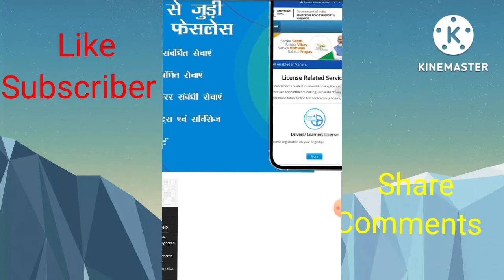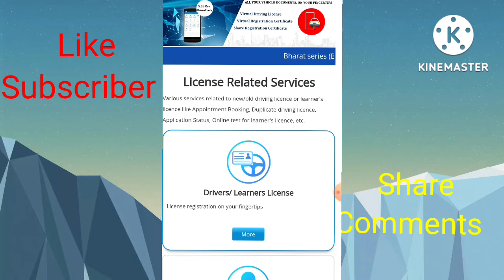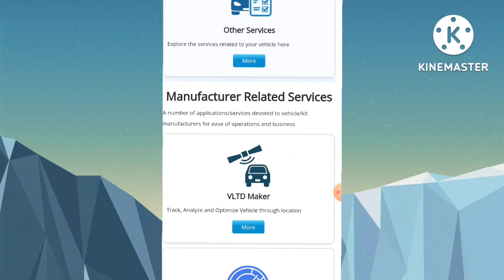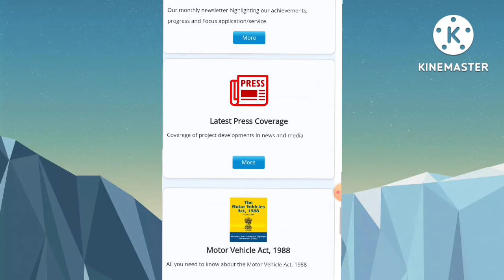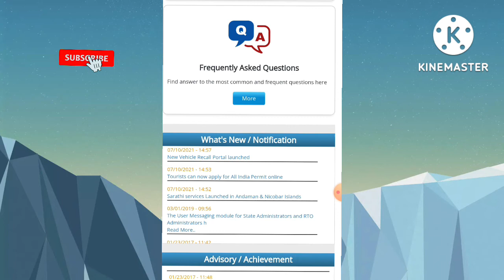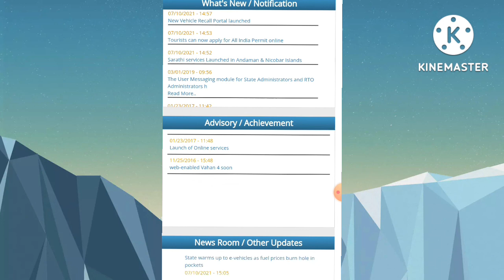Driving licence new Update 2022/ naye rules RTO services and faceless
bina rto jaye licence kaise banaye
driving licence
driving licence kaise b
anayedriving licence kaise banwaye
driving licence process
faceless goverment ruleshow to apply for driving license online
learning licencelearning licence apply online
miniestry of road transport
new update 2022online driving licence apply
permite
rto office
services online
stayathome stay at home